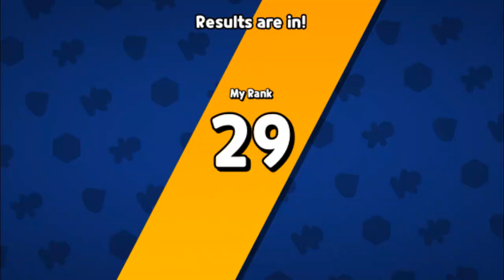CROB Random Breakout - secrets of mirage village EP12 voting chilli